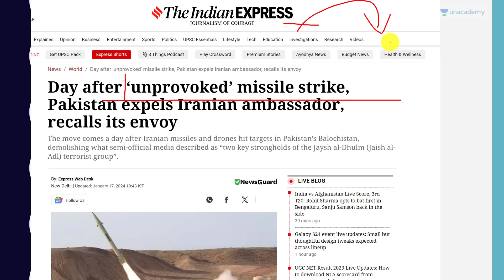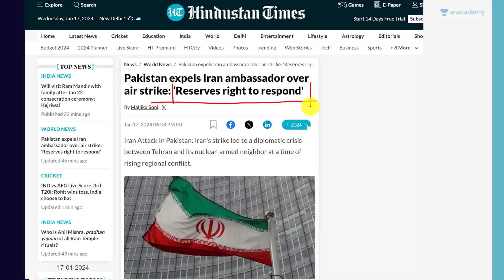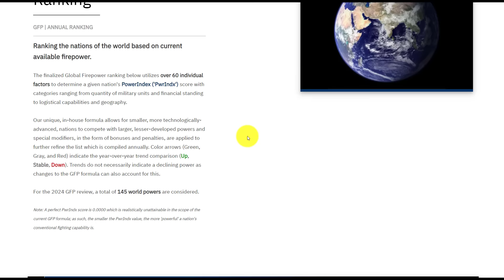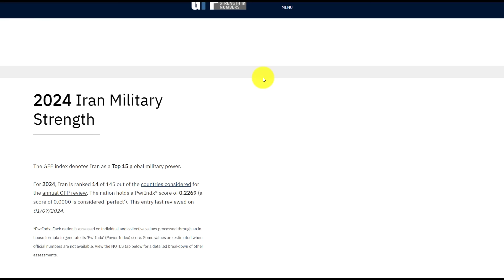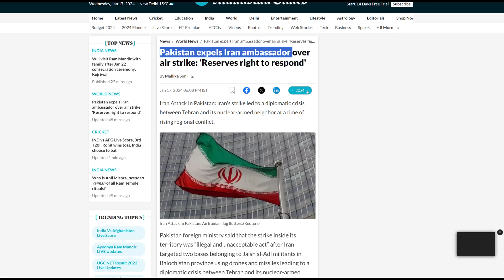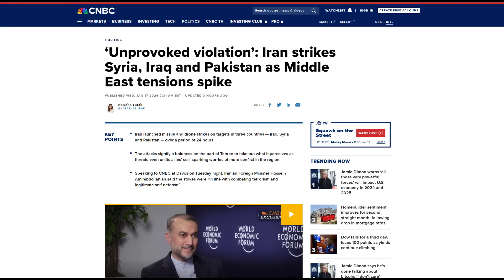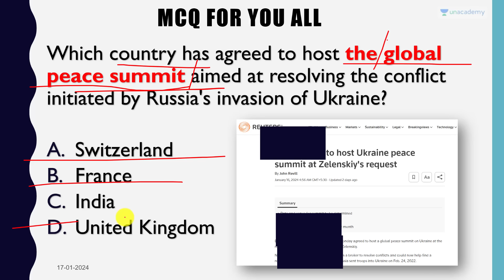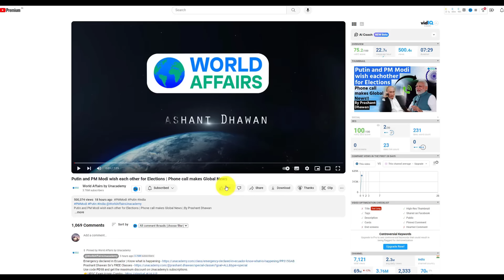Pakistan kicks out Iran's Ambassador after Humiliation| Will Pakistan Bomb Islamic Republic of Iran?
Pakistan kicks out Iran's Ambassador after Humiliation| Will Pakistan Bomb Islamic Republic of Iran? By Prashant Dhawan

Use Special Code “PD10” to get maximum discount on your Unacademy Subscription.

Unacademy Subscription Benefits:

1. Learn from your favourite teacher
2. Dedicated DOUBT sessions
3. One Subscription, Unlimited Access
4. Real-time interaction with Teachers
5. You can ask doubts in the live class
6. Limited students
7. Download the videos & watch offline